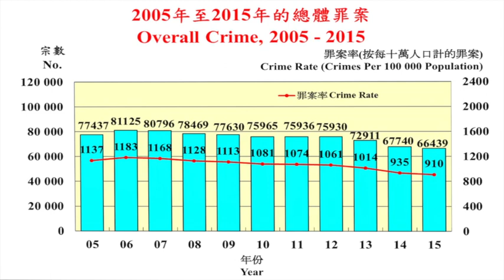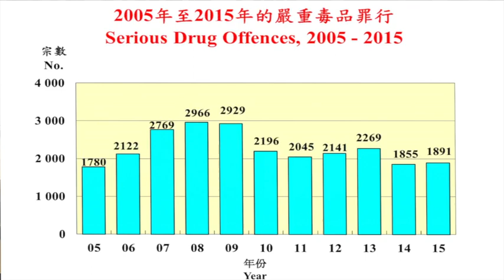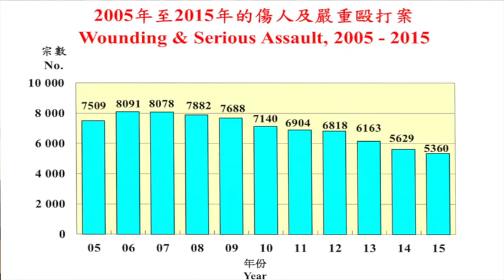2015年香港罪案情況記者會 (第一部份)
香港警務處於2016年1月26日在警察總部舉行「2015年香港罪案情況記者會」， 由警務處處長盧偉聰先生，副警務處長(行動)黃志雄先生和副警務處長(管理) 周國良先生回顧二零一五年本港整體罪案情況及警方工作。